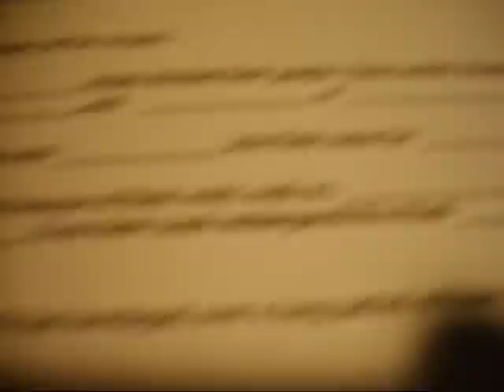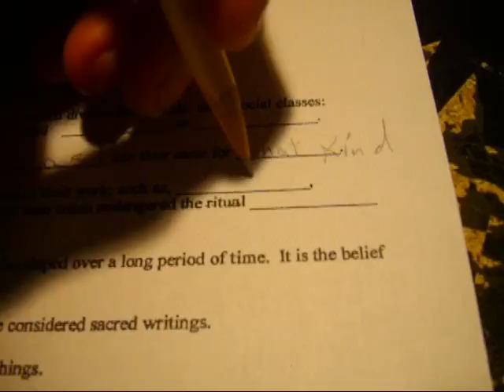People that talk to themselves are funny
second video to the series, i have limited resources this time, but its still okay